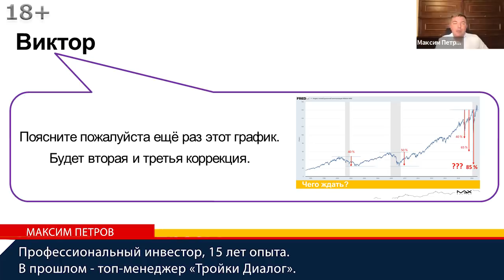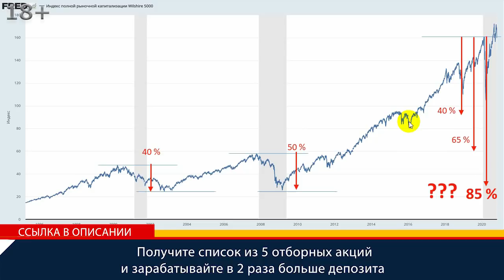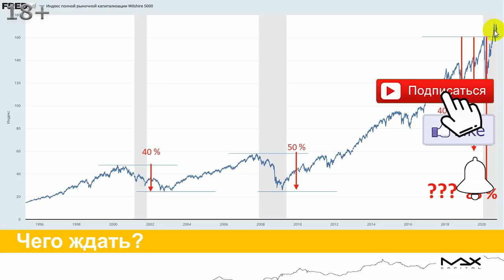Каким может быть падение фондовых рынков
Падение фондовых рынков. Получите список из 5 отборных акций и зарабатывайте в 2 раза больше депозита
Падение фондовых рынков уже давно ожидают и растет интерес каким может быть это падение. Финансист, инвестор Максим Петров неоднократно показывал график и разъяснял возможности ожидаемой коррекции. Но вопросы продолжают поступать. Максим более детально объяснил как появился этот график и что реально можно ожидать.

Падение фондовых рынков
00:00 Поясните, пожалуйста, этот график, будет вторая, третья коррекция? Не вторая, третья, а это будет сползание, падение фондовых рынков. О чем говорит этот график, откуда он изначально взялся. Коррекция, которая была в 2002 году она составила сорок процентов от максимальных значений до минимальных и по продолжительности где-то год - полтора происходила. Впервые были достигнуты низкие процентные ставки и немножко было напечатано долларов впервые тогда небольшими объемами в 200 – 300 миллиардов когда пузырь доткомов лопнул была предоставлена мера стимулирования финансового. После этого фондовый рынок отскочил от дна и начал расти на этих стероидах. Была внесена небольшая доза вот этого наркотика ликвидности, которое привело к тому, что рынок обновил максимальное значение исторические.
01:03 Падение фондовых рынков. Прежде чем упасть рынок проходит три волны: рост, коррекция, рост, коррекция, рост, коррекция поглубже, отскок в течение трех месяцев и уход в отрицательную зону. Из-за того, что фондовый рынок был на стероидах, амплитуда движения вниз была более глубокой, падение уже не на 40% составило, а на пятьдесят. При этом технически рынок сел практически на тот же самый уровень на свои минимальные значения.